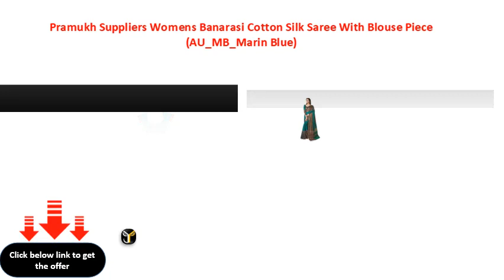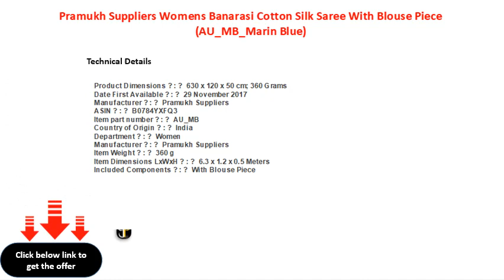Pramukh Suppliers Womens Banarasi Cotton Silk Saree With Blouse Piece AU MB Marin Blue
Pramukh Suppliers Women\'s Banarasi Cotton Silk Saree With Blouse Piece (AU_MB_Marin Blue)